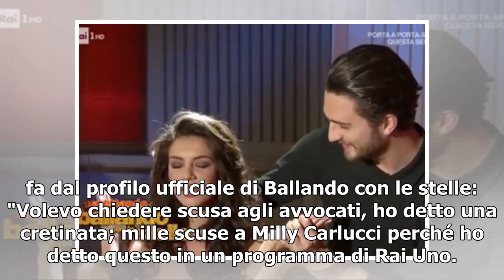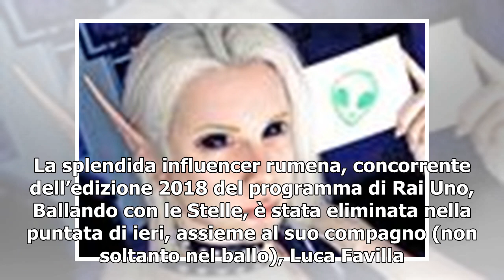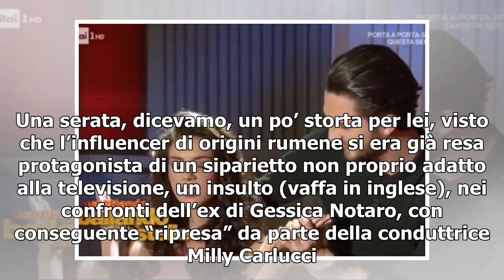[T-LEX News] Cristina Ich/ "Vaffa..." in diretta tv all'ex di Gessica Notaro poi scuse ai legali:...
Cristina Ich e Luca Favilla Dopo lo sfogo in diretta tv con un "vaffa" che ha fatto discutere, Cristina Ich ha chiesto scusa agli avvocati dell’ex di Gessica Notaro con un video pubblicato qualche ora fa dal profilo ufficiale di Ballando con le stell...